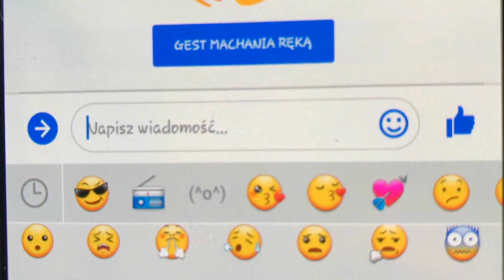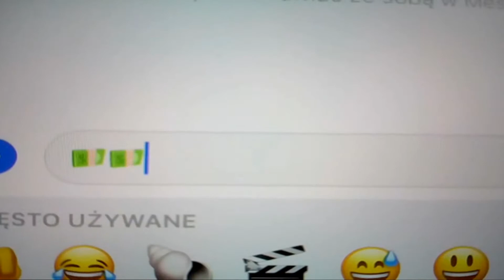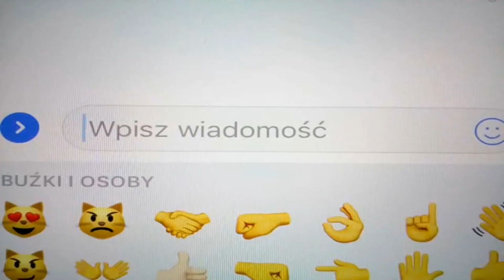EMOJI W REALU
Nasza wersja EMOJI W PRAWDZIWYM ŻYCIU.
Wbijajcie też na Facebook'a i Instagram'a żeby być na bieżąco :D

Muzyka użyta w filmie:
-The Weeknd - Reminder
-Alex Saidac - Stay In This Moment
-Bebe Rexha - F.F.F. (Fuck Fake Friends) (feat. G-Eazy)
-Rihanna - Bi*ch Better Have My Money